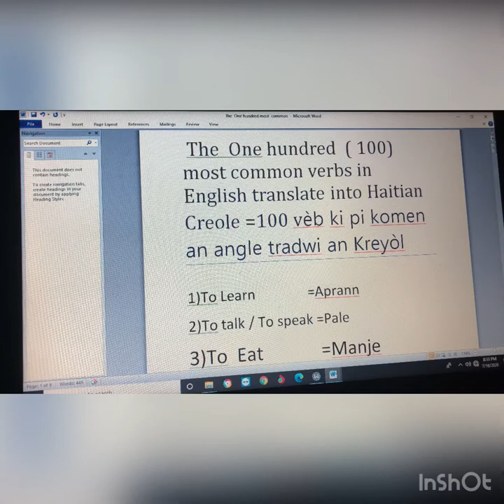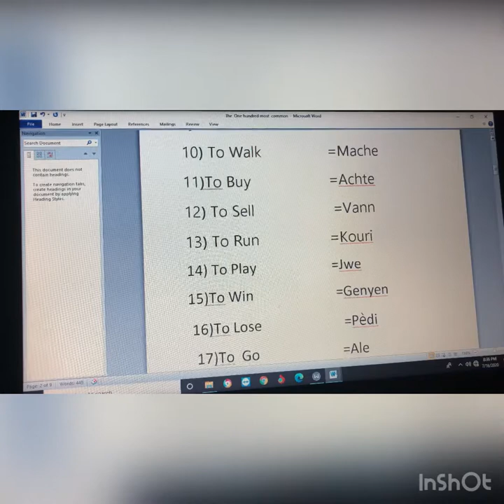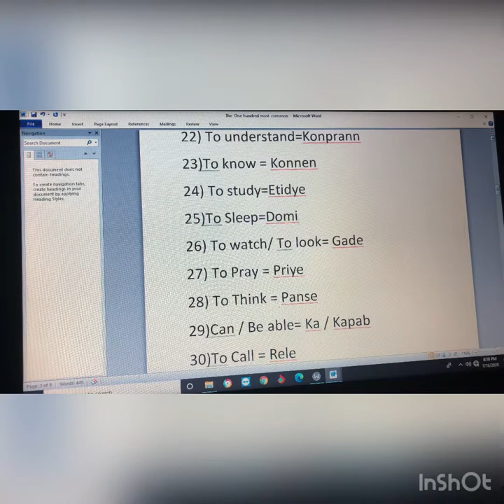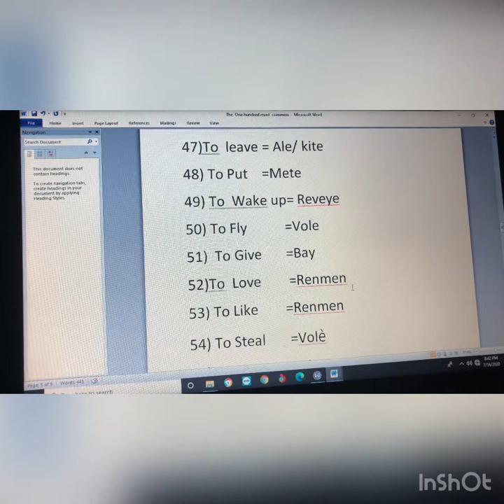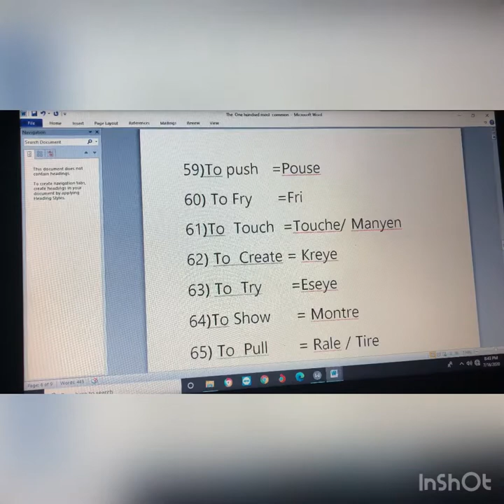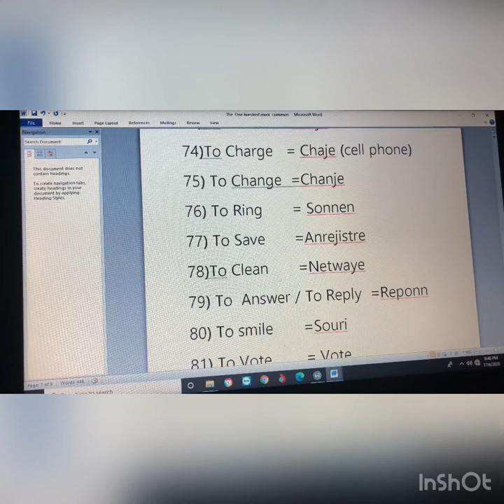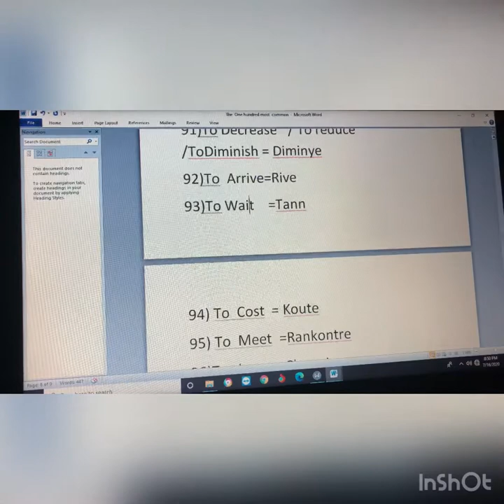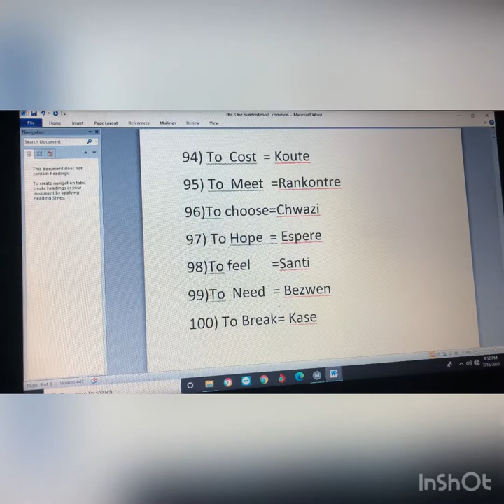The one hundred most common verbs in English translate into Haitian Creole🇺🇸🇭🇹🇺🇸🇭🇹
In this lesson I am going to teach you guys the one hundred most common verbs in English translate into Haitian Creole.